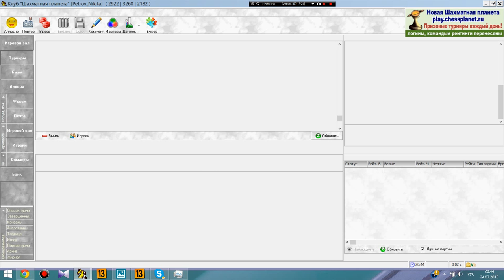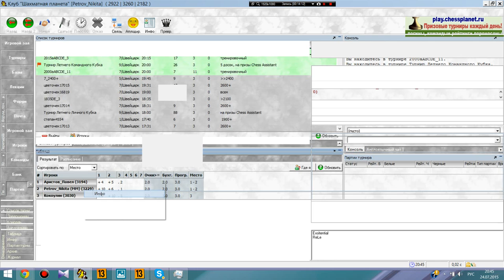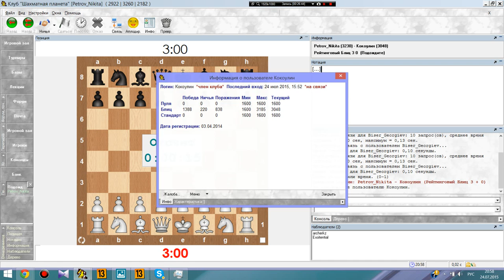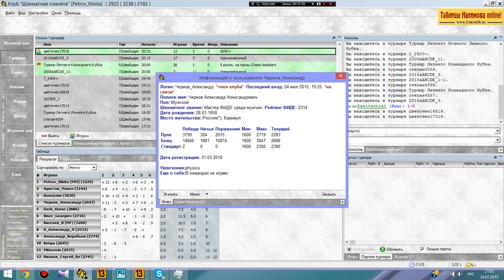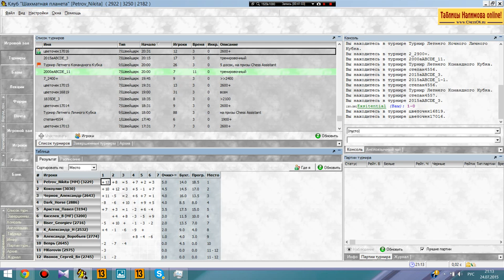Турнир на планете. Играет Н.Петров. Выпуск №2